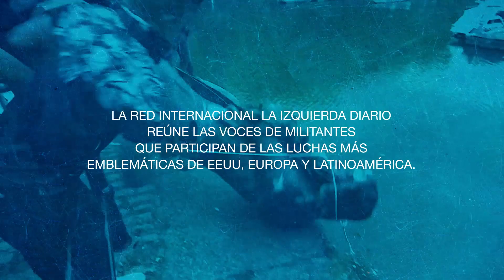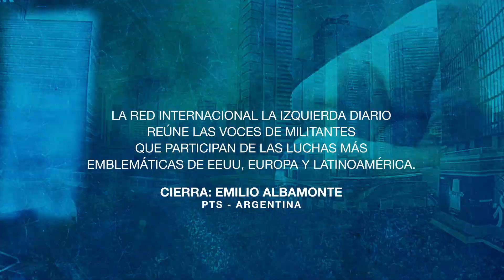Trotsky2020 la actualidad de sus ideas. El 22 de agosto por La Izquierda Diario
Trotsky2020 / El 22 de agosto.
Frente al capitalismo en crisis, la actualidad de las ideas de León Trotsky. El dirigente que en su lucha por la revolución socialista, se convirtió en uno de los hombres más peligrosos del siglo XX para capitalistas y estalinistas.
A 80 años de su asesinato. La Red internacional La Izquierda Diario reúne las voces de militantes que participan de las luchas más emblemáticas de EEUU, Europa y Latinoamérica.
Cierra Emilio Albamonte (PTS - Argentina)